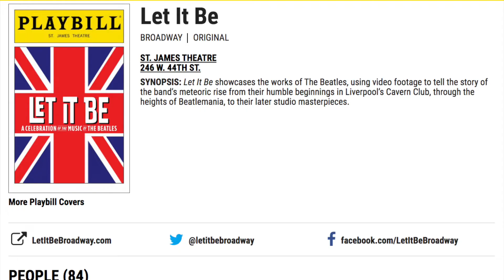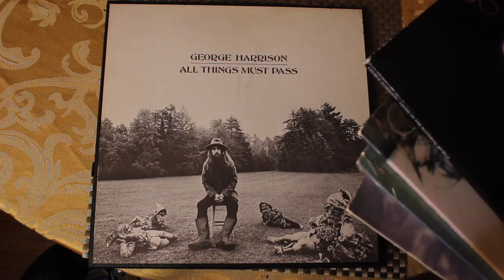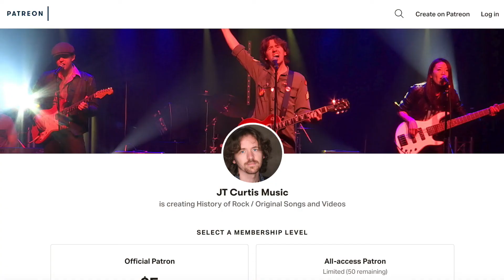George Harrison Album Reviews - Introduction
Since I'm home for a while (like everyone else) I'm moving forward with a series I was planning where I review all of George Harrison's studio albums following The Beatles. In this introduction, I briefly explain my involvement with George Harrison and The Beatles' music and how I will rate each album.

Please continue to support other artists for their work so we can keep going through this difficult time. Most importantly, stay safe ya'll.

That's Nick Patrella yelling at me in the Karaoke Bar.